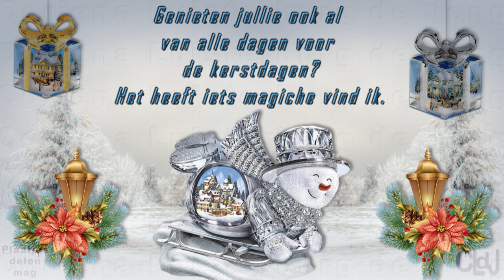di 28 nov | Slecht weer | Myriam je mag vragen stellen | Ook de volgers mogen vragen stellen. #